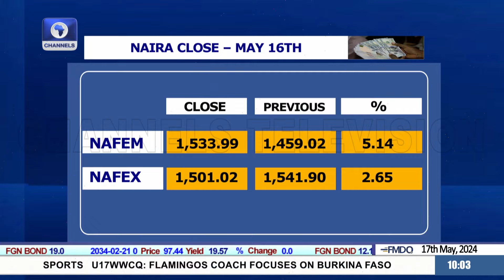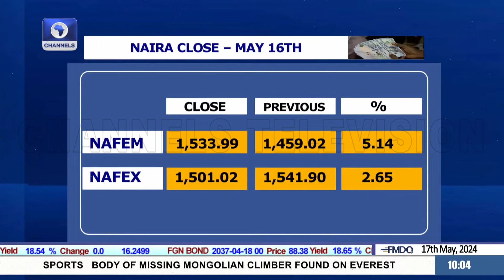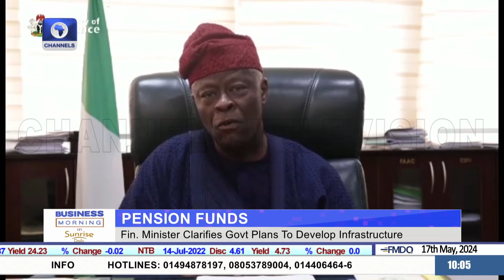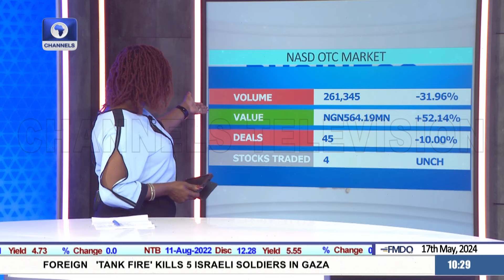Ahead of May MPC Meeting, Real Needs Of Small Businesses In Nigeria + More | Business Morning